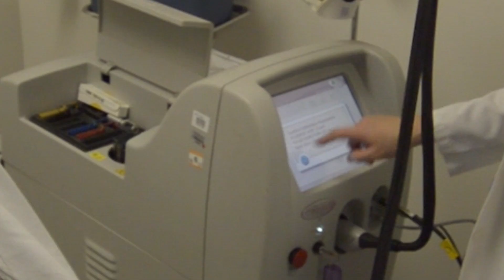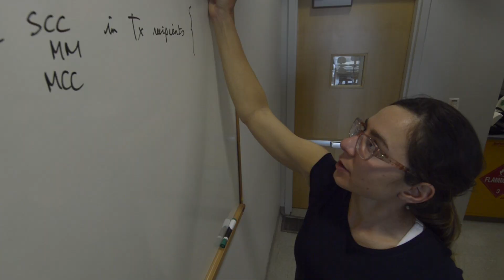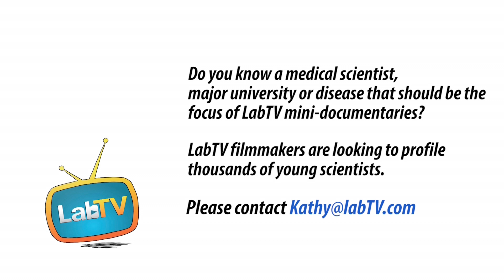Looking For A Great Career? Try Medical Research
Meet Philip Chung, a staff researcher in The Roy Lab at the University of California, San Francisco. Philip's research involves developing more efficient biotechnologies and contributes to better determining pre-term birth.